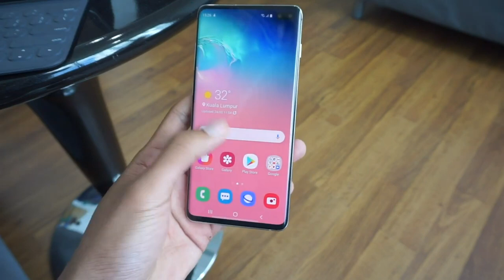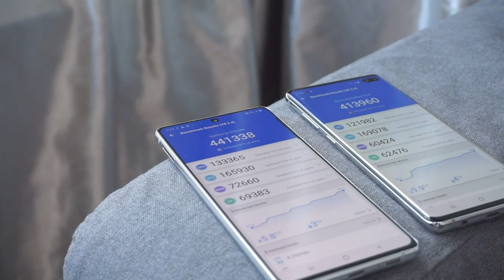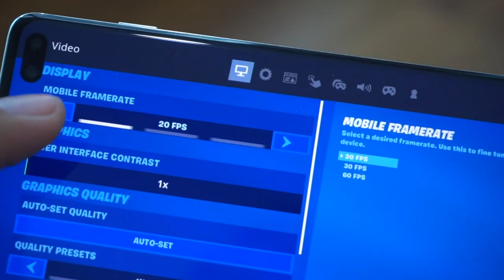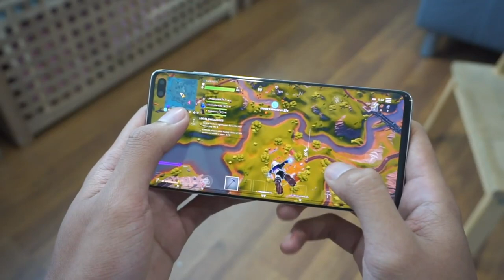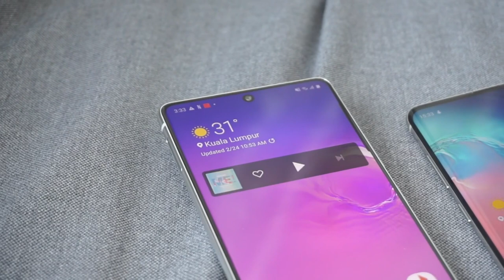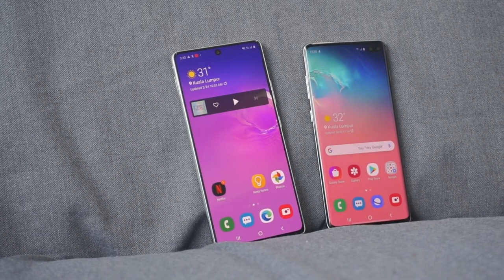Samsung Galaxy S10+ Vs S10 Lite | مقارنة بين